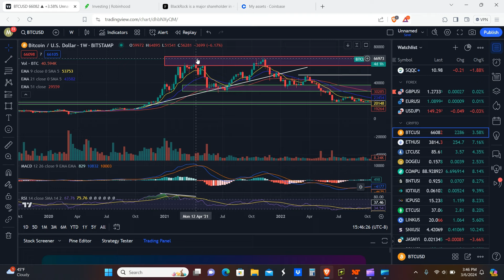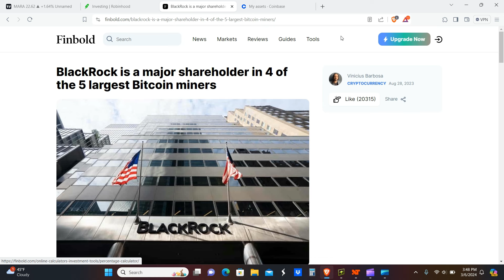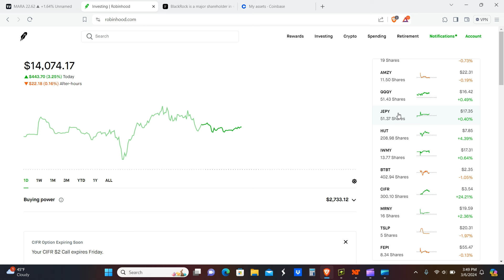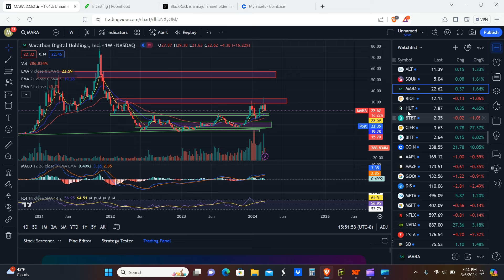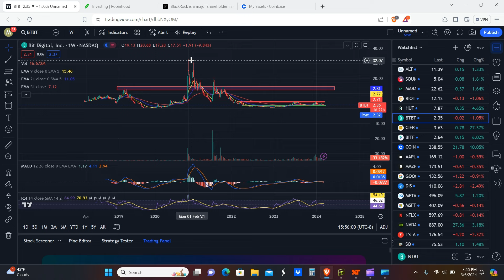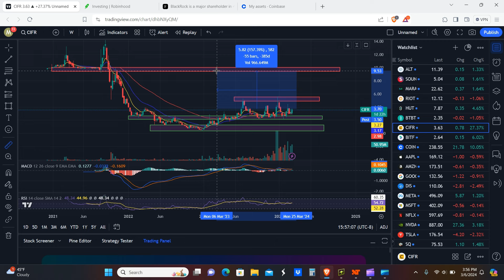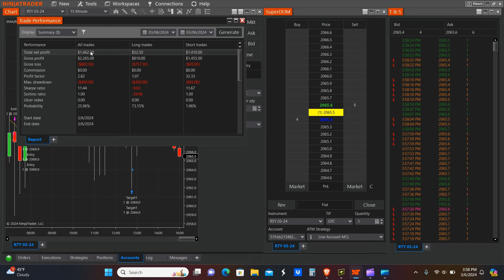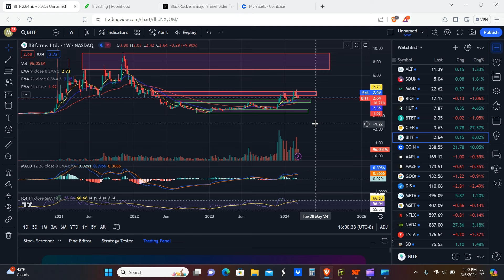Bitcoin Miner Stocks are about to FLY! - BTBT CIFR HUT 8 MARA RIOT Update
Hello everyone! So these bitcoin miner stocks are about fly much higher, and the reason behind it is its correlation with bitcoin which we'll cover in this video plus an added bonus on why we're not the only ones bullish on the miners, plus our futures trades for the day... So Stay Tuned!

Major Finance Company who has a Stake in some the of the largest BTC miners